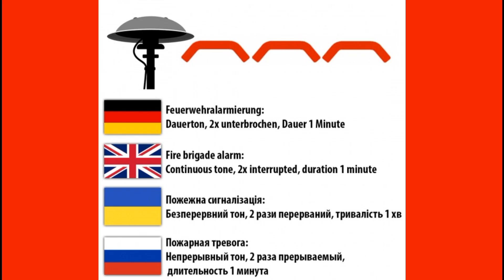Monatliche Sirenenprobe im Stadtgebiet Deggendorf SES 1200/FS 1200/SES 500